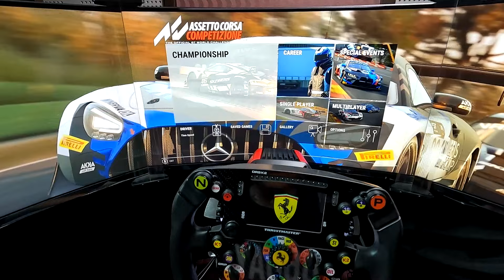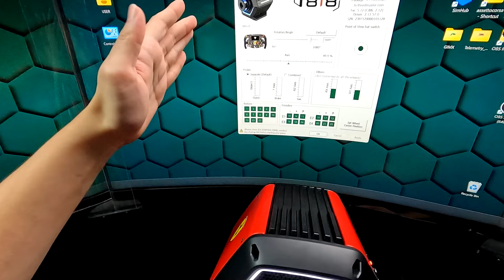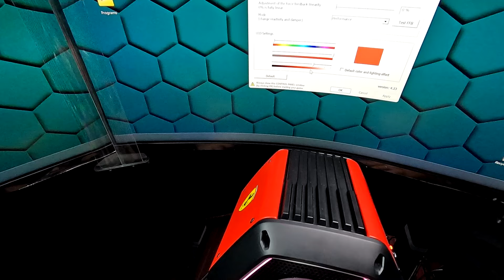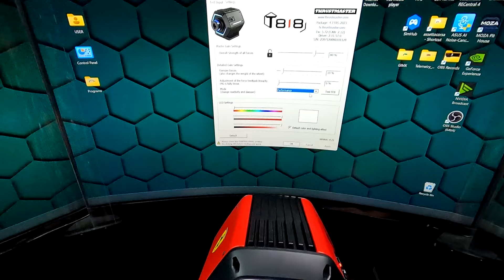พาขับ T818 จอยพวงตัวTop ครั้งแรกในไทย!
ครั้งแรกในไทยกับการลองขับ T818 จอยพวงมาลัย Direct drive รุ่นแรกจาก Thrustmaster
0:00 T818 Overview
0:47 Drive
14:24 Display
15:20 FFB Setting
17:25 Quick Release